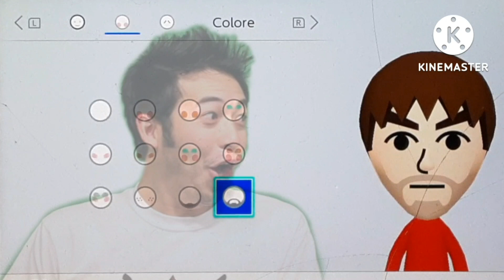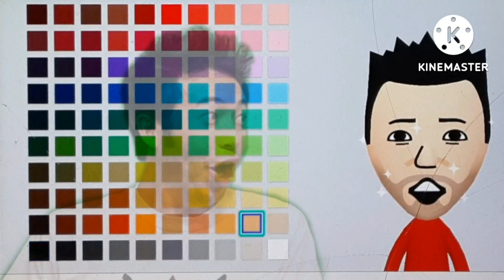PogChamp Mii FROM THE BEST OF MEME